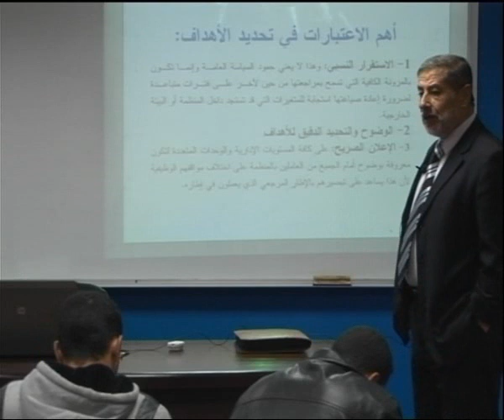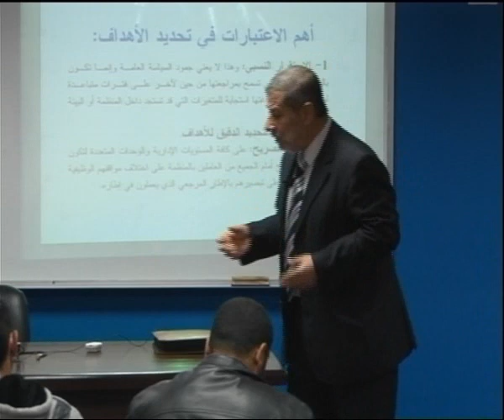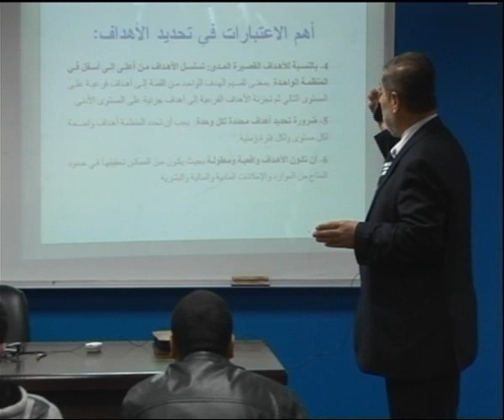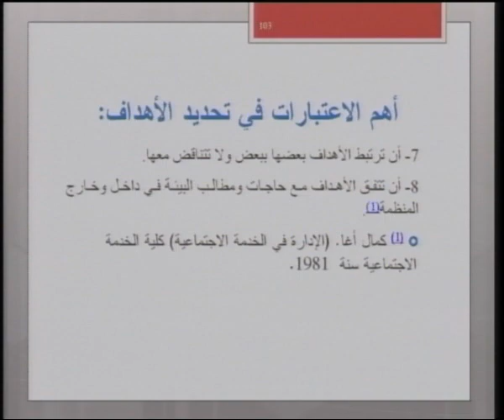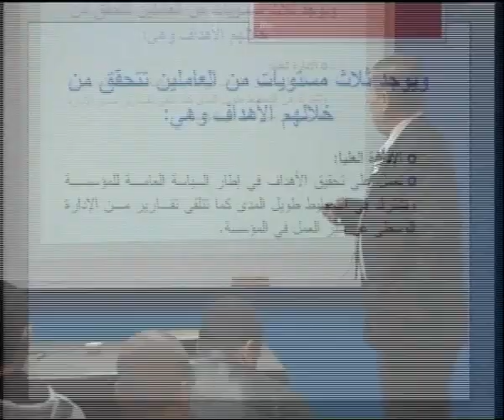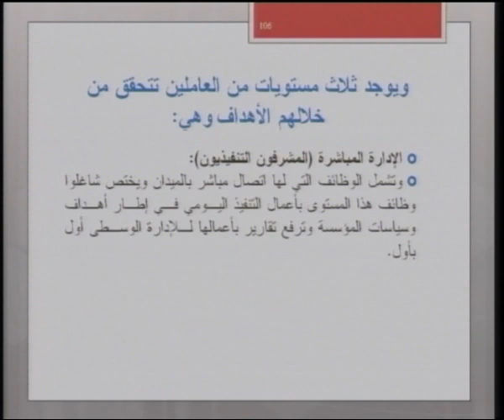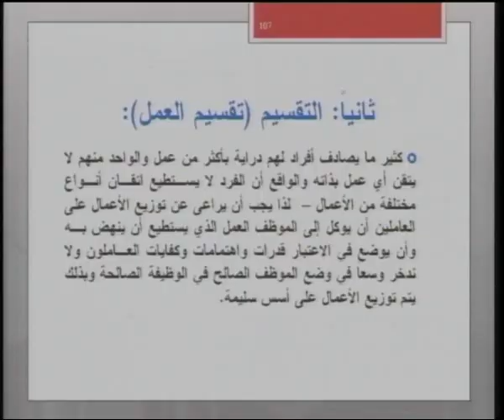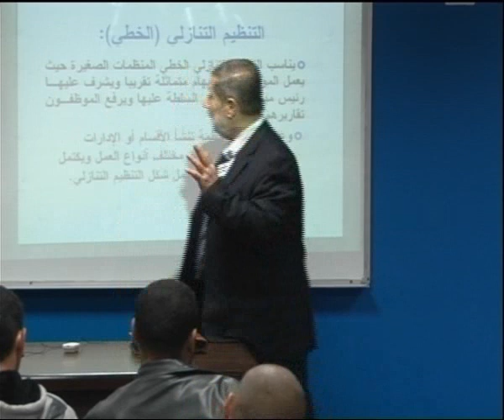أهم الاعتبارات في تحديد الأهداف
الجامعة الإسلامية - غزة-iugaza / مساق:إدارة المؤسسات الاجتماعية/د. وليد شلاش شبير **